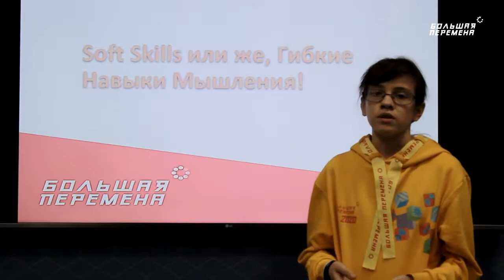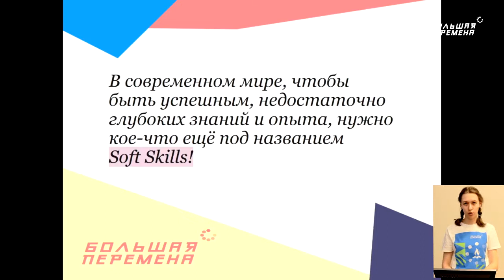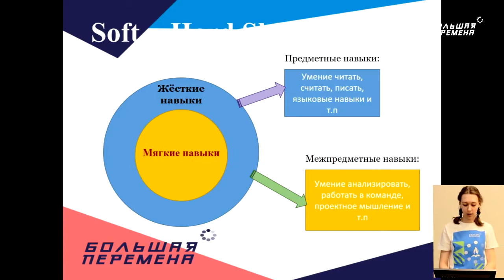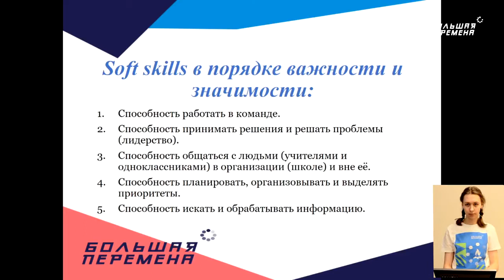17-03-2021 Открытый урок Большая Перемена Республика Адыгея